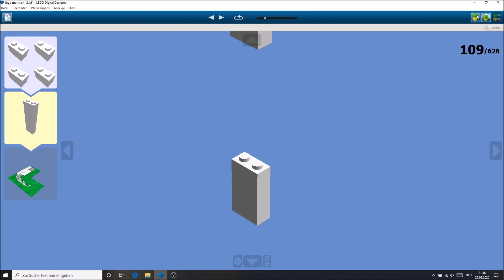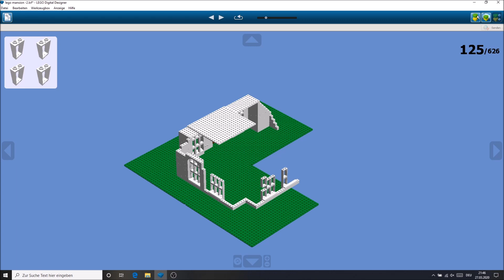Tutorial - LEGO mansion 4/11 (model 2)